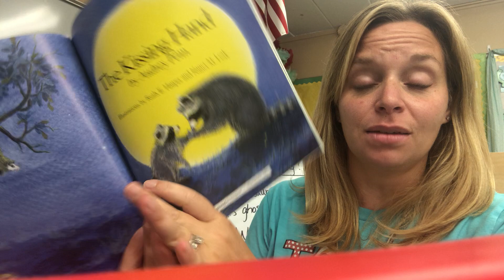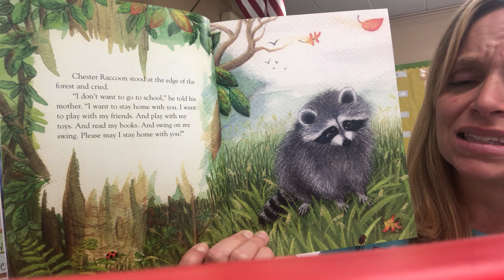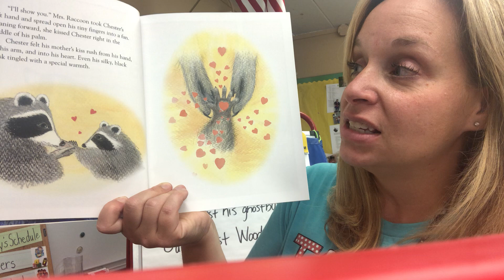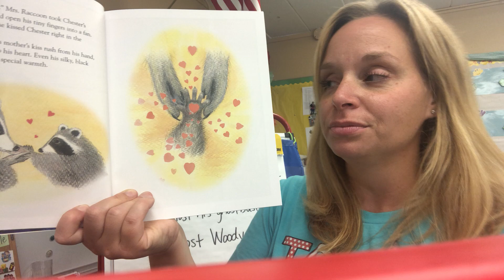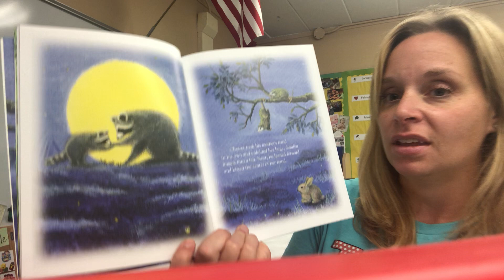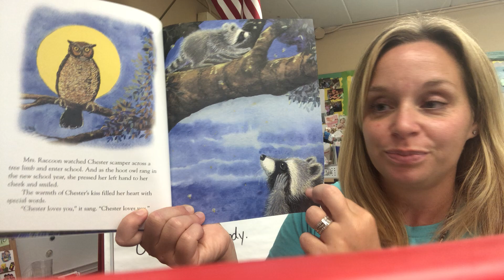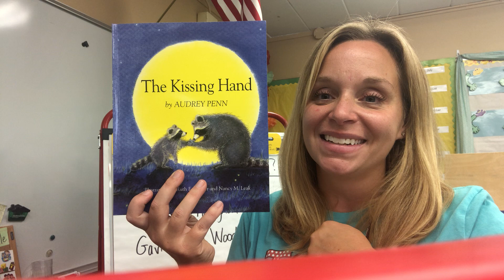Read aloud of the Kissing Hand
Mrs Young read The Kissing Hand by Audrey Penn